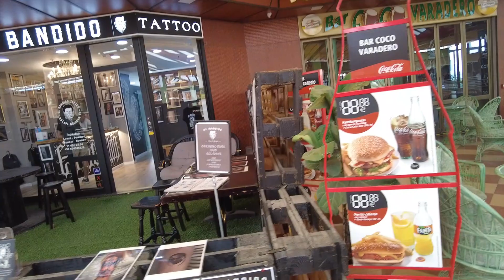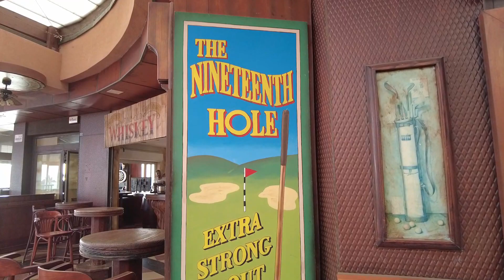Gran Canaria Meloneras CC Varadero 1. Teil.. gut warm hier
...18h und 37 Grad...

Danke schön.

Gracias